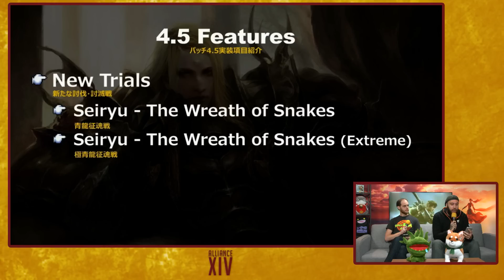FFXIV Fan Fest 2018 : Le récap !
Retrouvez DarkFuneral et Bill Silverlight pour un récap des plus grosses annonces de cette Fan Fest 2018 de Las Vegas !
Beaucoup de news et d'informations à découvrir ainsi que des promesses pour les prochaines Fan Fest !

Vidéo réalisée en partenariat avec Square Enix

► Campagne de connexion gratuite du 13 Novembre 2018 au 23 Décembre